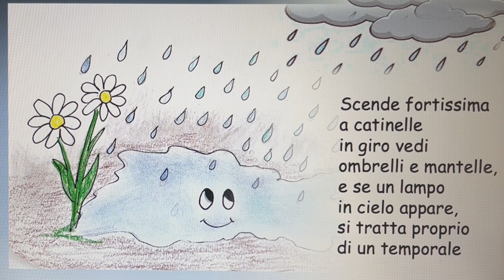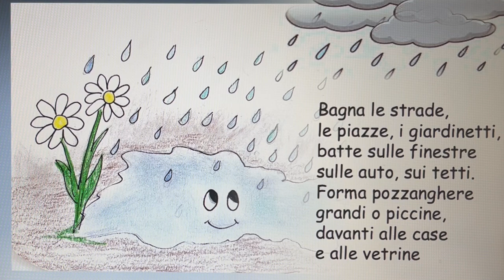La pioggia - simpatica filastrocca per bambini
Filastrocca sulla pioggia che racconta i diversi modi in cui essa scende: leggera, fitta, intensa, .